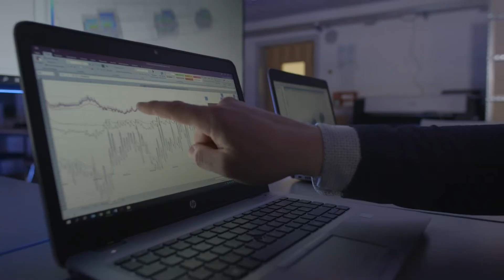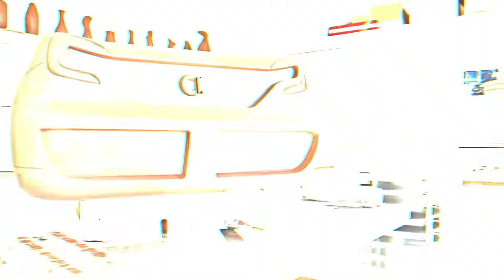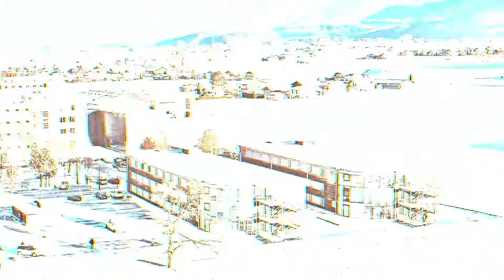Campus Tour | Campus Kuchl | FH Salzburg (English)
A campus tour through our premises and locations. FH Salzburg offers a state-of-the-art environment with first-class equipped lecture halls and laboratories. The four loca-tions offer optimal conditions for studying. Discover our Campus Kuchl now! 🙌

FH Salzburg x YOUTUBE
Find the study program that suits you and get more insights into the Bachelor and Master programmes at the Salzburg University of Applied Sciences!

- Applied Social Sciences
- Business and Tourism
- Creative Technologies
- Health Sciences
- Green Engineering and Circular Design
- Information Technologies and Digitalisation